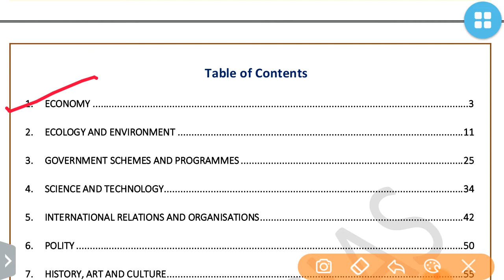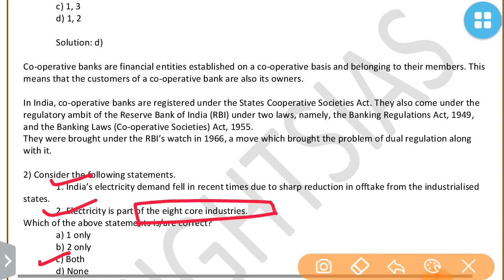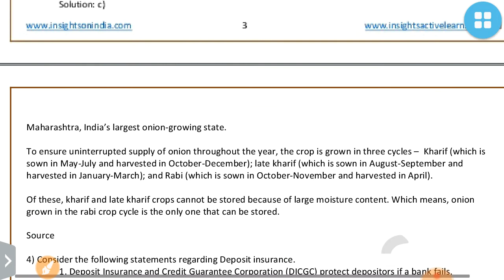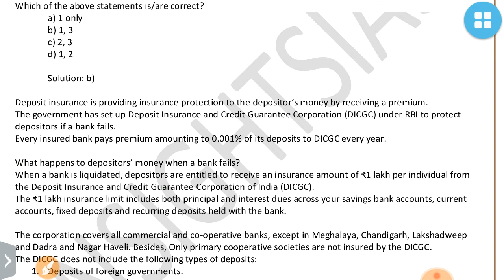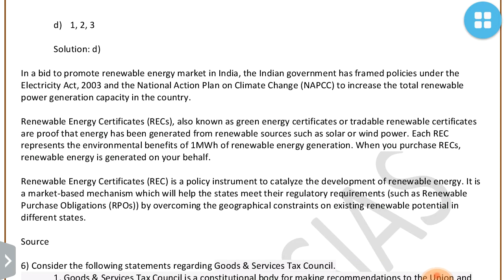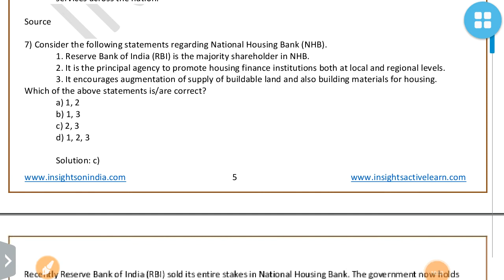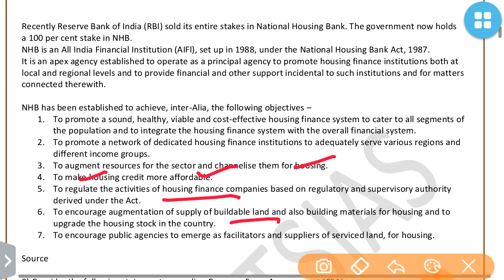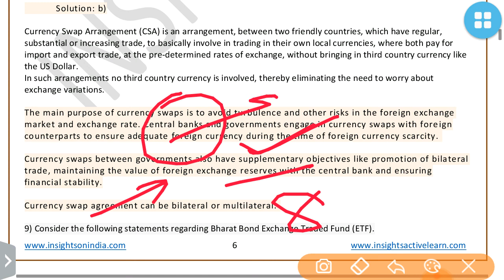ECONOMY CURRENT AFFAIRS QUIZ -DECEMBER 2019 INSIGHSIAS QUIZ:UPSC/STATE_PSC/SSC